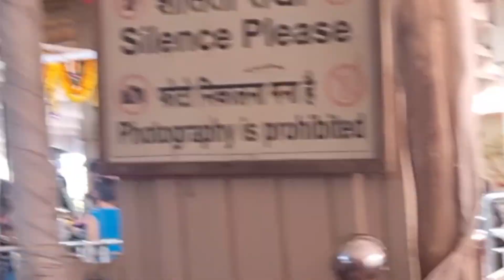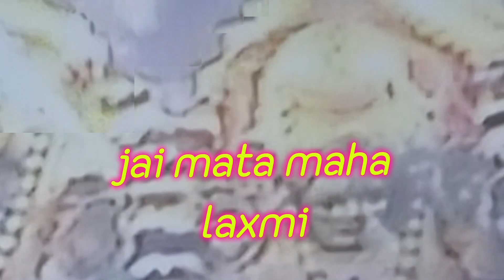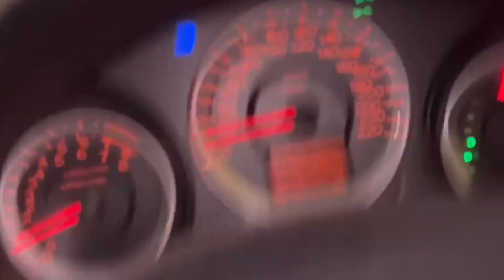New year take asirward from mahalaxmi mata.mumbai#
bomby very famous an very old temple. I visit farst week of Jun.